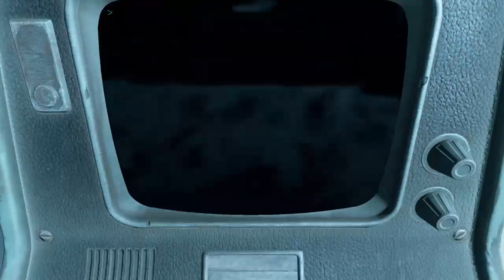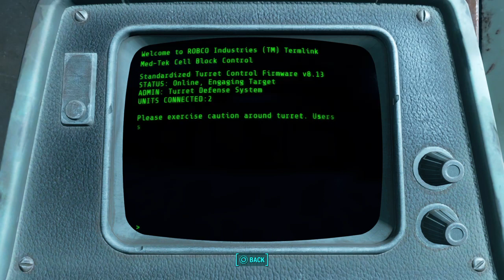Fallout 4- The World is dying mod play through, part 3. See des.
This playlist is a modded version of hard core survival.

The world is dying the world is dead extreme hardcore patch and the world is dying season pass, . The world is war and Tribal of the Commonwealth all these are by Fulgore 2727.

Below i will list all other mods being used and who makes them. All mods are being used on the Ps4. Yes i am using a fast travel mod, the reason is the problems around goodneighbour have left me recently trying for over two hours to get away. ON PC AND XBOX1 there is an unoffical patch to deal with this problem. ON PS4 there is not so this is my work around.

The player bus home mod, Lake house mod, RR safe house mod, Tragedy in Paradise mod, Brahman milk of the commonwealth mod, BY Bludgruv. (sorry if i have missed one. I will add it.)

Sanctuary estates mod, Coastal cottage mod, Norghagen mod, KRBC mod, BY Madrox.

[PS4] [DLC] Cheat Mod mob by TheRealElinora.

Fast travel allowed, mod BY Dhanson123.
Explorer Restored - Cut Perk Mod (PS4) Mod by Aestherus.
[PS4] Maccready Ain't Missing No Meals Mod by Zeftorias.
HANGMAN ALLEY INTERIORS(Ps4) Mod by Tony1912.
Dunwich farm and remote cabin mods by Dunwich Builders.
Abandon Prydwen glowing sea mod by Caleb68.
Freemaker base and dlc Mods by Andrewcx.
STS All in one, mod by 3lric.
Choose your own perks mod by. Mttprc11.
Stumble Upon Interiors [PS4] mod by Chiaro22.
Cup of coffee mod by Mccx99.
Danse power armour no more mod by Race4it2.
No Build Limit mod by Stormlord.
Child Settlers, mod by Ska001.
Cheat container mod by Vicyorus.
Sunshine tiding a tragedy mod by Greggorypeccary.